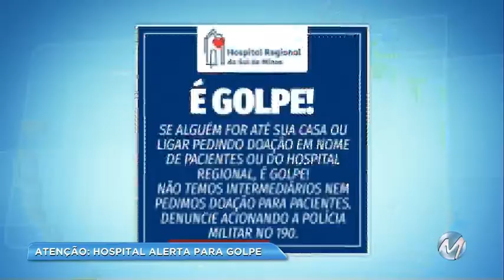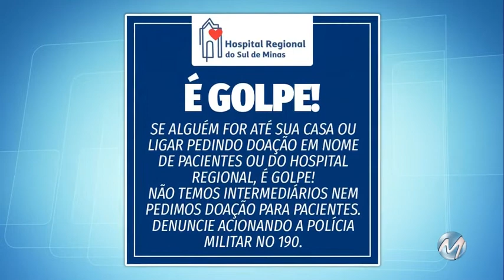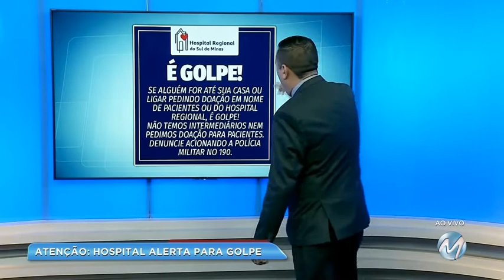Hospital Regional de Varginha faz alerta para tentativa de golpe usando nome da instituição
O Hospital Regional de Varginha, no Sul de Minas, divulgou uma alerta de que pessoas estão usando o nome da instituição para aplicar golpes em familiares de pacientes internados e também para pedir doações para o hospital. Saiba mais.